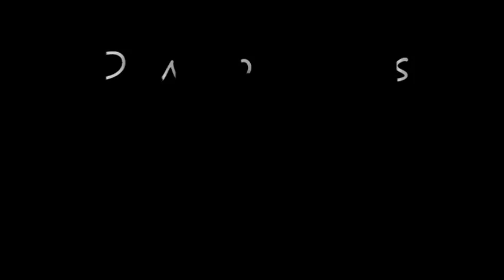Icez Ft. Young Sam - Villan (OMG Jerkin Song).flv